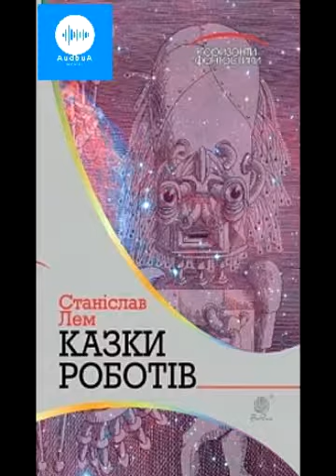Станіслав Лем. Казки роботів. Біла смерть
Казки роботів (польськ. Bajki robotów) — серія оповідань польського письменника-фантаста Станіслава Лема, вперше опублікована 1964 року в однойменному збірнику. В цих оповіданнях Лем описує фантастичний псевдо-середньовічний всесвіт, де місце людей займають роботи. Майже всі розповіді написані 1964 року, крім «Казки про цифрову машину...» (1963) і «Загадки» (1981)